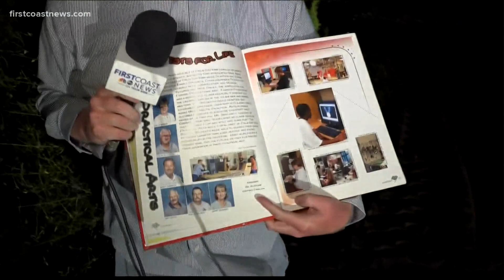St. Johns County school superintendent apologizes over altered yearbook photos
Forson also said there was nothing the yearbook sponsor teacher did to deserve any disciplinary action.